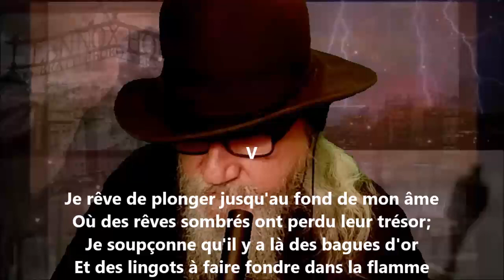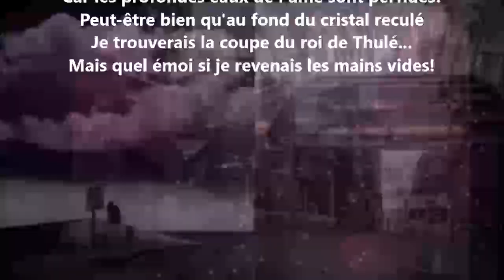L'âme sous-marine V - Georges Rodenbach lu par Yvon Jean